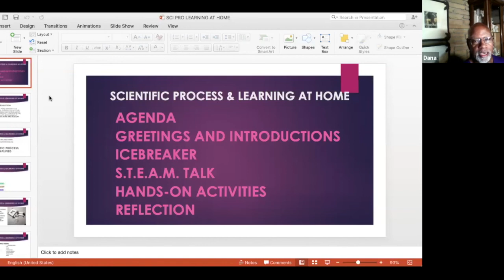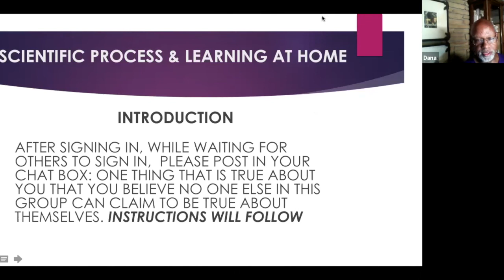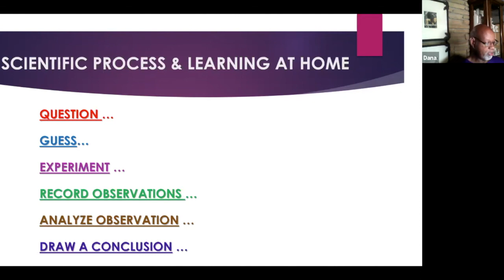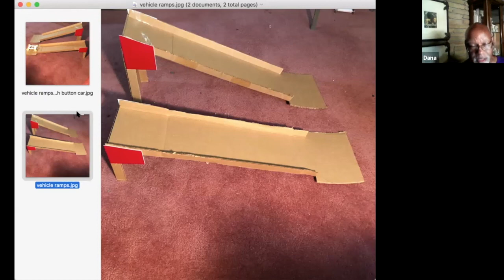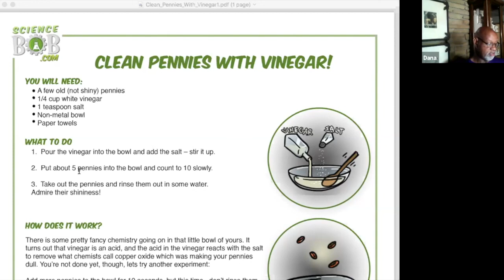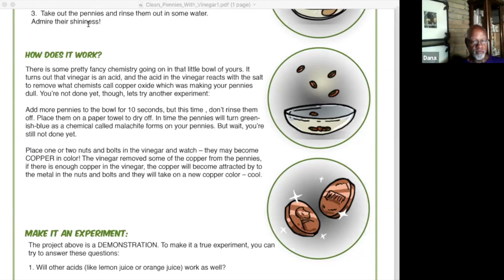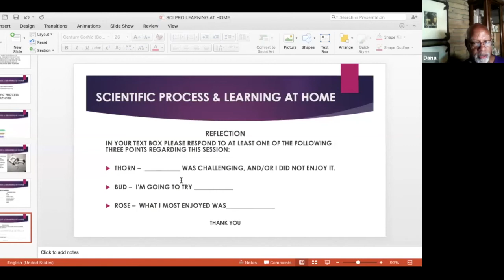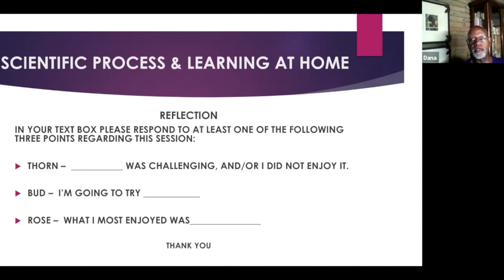Scientific Process & Learning at Home - Frustration Free Toolkit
Episode 4 of Arts & Scraps Frustration Free Toolkit Series! This lesson is designed to teach parents and caretakers how to navigate virtual education with their child using scientific processes and new tools for learning at home.

Instructed by Dana Robinson
Moderated by Patrick Miller

This series is made possible through the generous support of Community Connections.